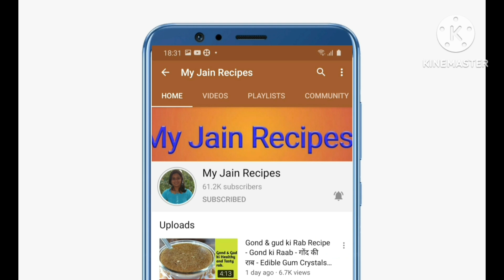Winter Special Methi Dal Tadka Recipe - Methi Dal Tadka Recipe Dal Tadka Recipe– Jain Dal Tdka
1. ½ cup toovar dal
2. 1 tbsp chickpeas dal
3. 2 tbsp split moong dal
4. 4-5 cup water
5. 1.5 tsp salt
6. ½ tsp turmeric powder
7. 1 tbsp ghee
8. 1 tsp cumin seeds
9. ¼ tsp asafoetida
10. ¼ tsp dry ginger powder
11. 2 chopped ghreen chilly
12. Add 2 medium sized chopped tomato
13. 1 tsp turmeric powder
14. 1 tsp coriander cumin seeds powder
15. 1 tsp Kashmiri red chilly powder
16. Add 1 cup fresh fenugreek leaves
17. Add boiled dal
18. ¼ tsp garam masala powder
19. Chopped coriander leaves

For tadka-

1. 1 tbsp oil
2. 1 tsp cumin seeds
3. 1 green chilly
4. 1 dry red chilly
5. 5-7 curry leaves
6. ½ tsp Kashmiri red chilly powder